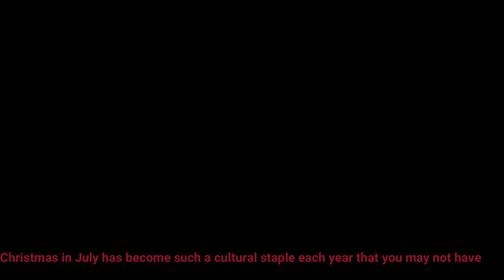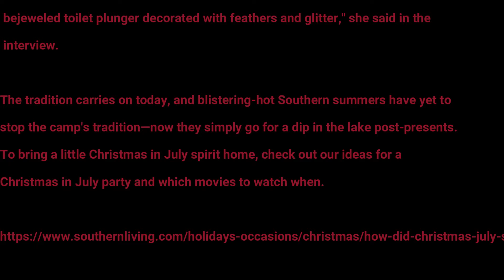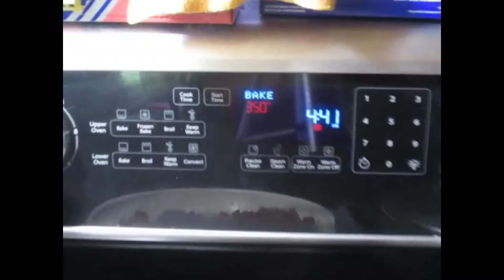Christmas in July 2022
I apologize for he delay and out of order on these videos. I have been trying to upload my 3 part Christmas in July series for weeks now. I have since lost the links that i used in this video. But I hope you do still enjoy!